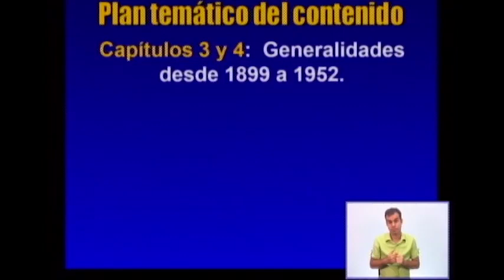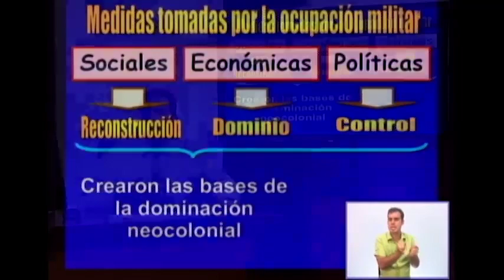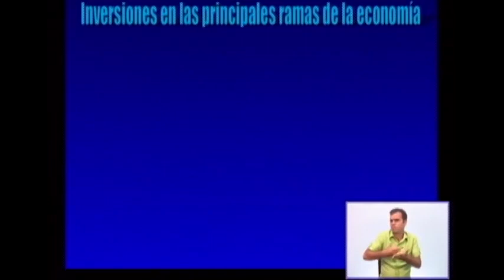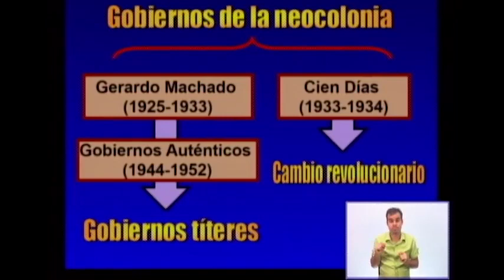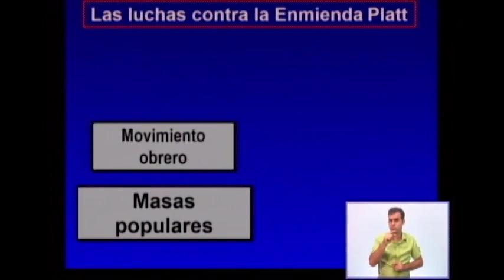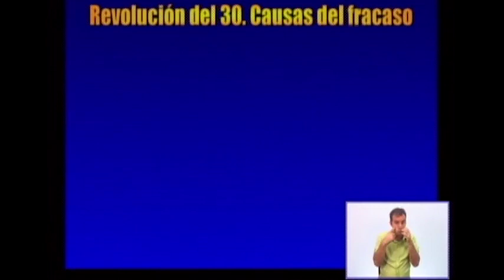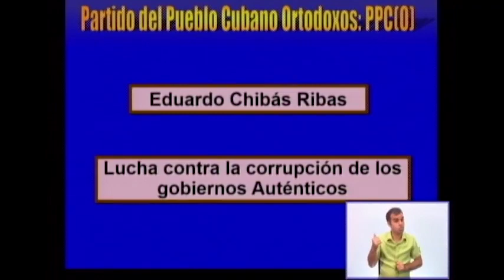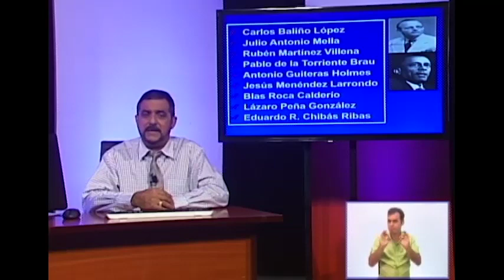Historia de Cuba 11no Grado y II ETP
El movimiento cívico-político contra la corrupción. Eduardo Chibás y la Ortodoxia. El golpe de Estado de 1952 y su significación.